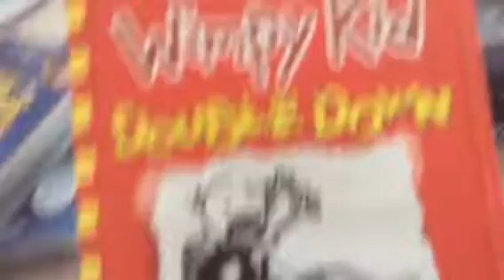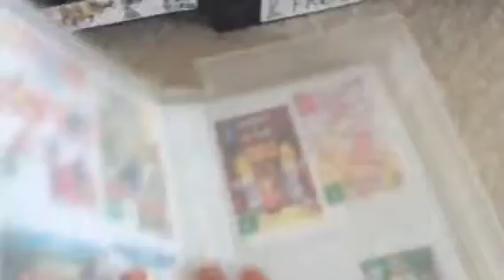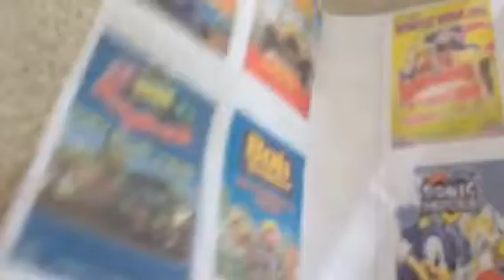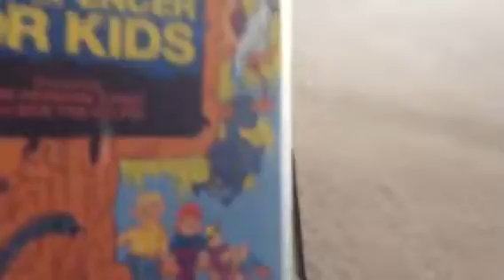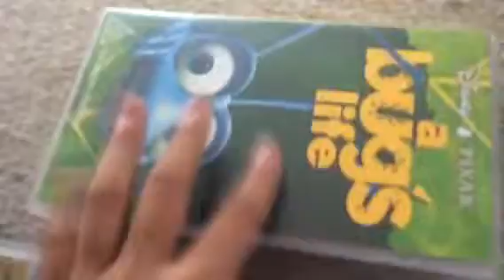My 2016 Christmas Presents!